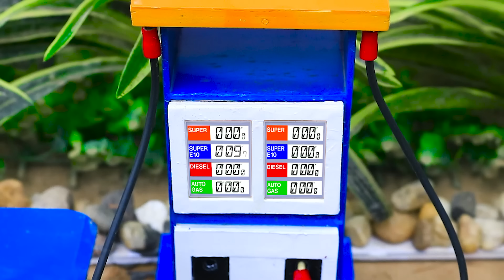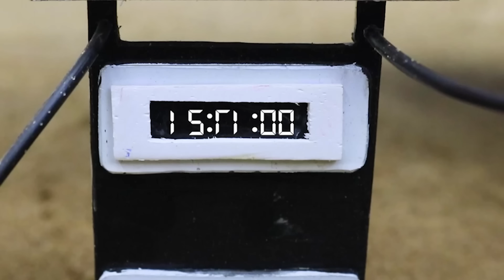DIY making mini pertrol pump for full bricks loading truck | Tractor is stuck in the mud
keepvilla
keepvilla tractor
keepvilla diy
Mini Creative
Mr Minitopics
Tech Creators
mini tractor
strawberry field
plough field
mini plough
strawberry field grow
Agricultural machine
tractor machine
concrete bridge
mini bridge
Harvest Truck
fruit